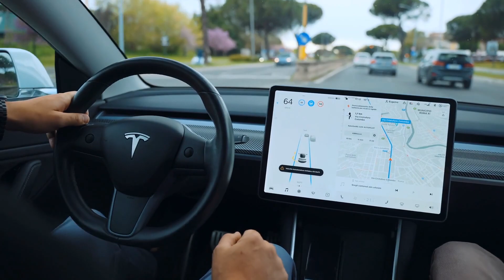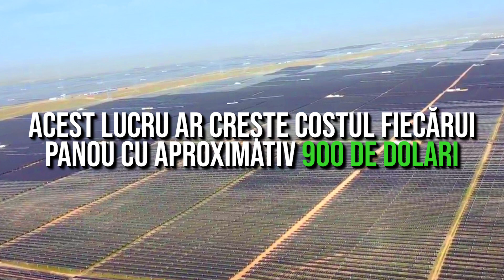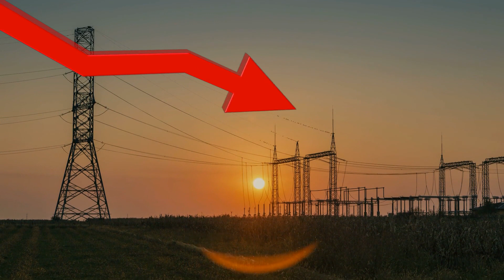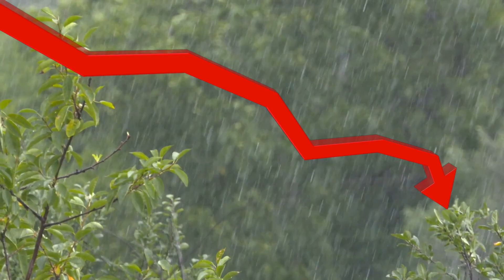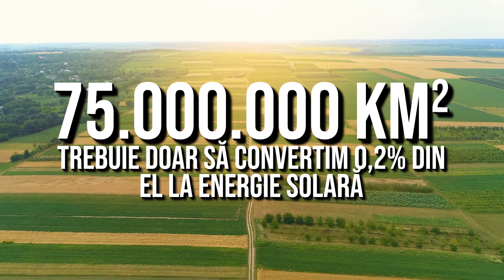De Ce NU Acoperim Desertul Cu PANOURI SOLARE